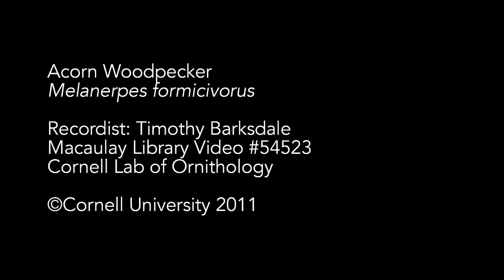Acorn Woodpecker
Timothy Barksdale, Macaulay Library, Cornell Lab of Ornithology
ML Video 54523